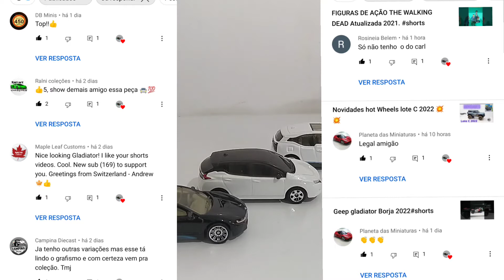Five pack Matchbox topzera 💥💥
Olá gente, sejam bem vindos a mais um vídeo no canal, vou mostrar nesse vídeo esse pack com muitas miniaturas lindas.